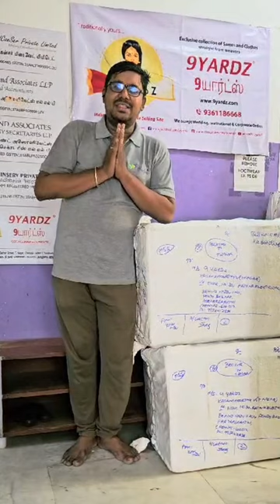Suvasini Pooja at kumbakonam | 9yardz saree | kamakshi amman | oct 27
Event: Goddess Kamakshi Janma Nakshatram (Pooram)

On this auspicious day of Goddess Kamakshi Janma Nakshatram, Mr. Sundar from Ashok Nagar has planned and initiated a sacred event, the Suvasini Pooja, where 1008 Suhasinis will be honored with poojas and presented with sarees and other traditional items.

We are honored to be a part of this divine event by contributing 1008 sarees. It’s a privilege to support and participate in an event dedicated to world well-being. If you feel called to contribute, we warmly welcome your participation. Let’s come together to support this sacred occasion.

📍Event Location: Bhaskarachariyar Manimandapam,
Agraharam, Bhaskararajapuram,
Thirivalangadu, PIN 609810

For More Details:
Organized By: Mr. Sundar

Contact Person for Location: Mahadevan, Manager

(Note: When GPaying, it will display as "Sandhya Sundar")

Let’s gather and support this blessed event for global well-being. 🙏
For More Details:

📍Visit Us:
9yardz,
1st Floor, #30, Raja Bather Street,
T Nagar, Chennai 600017
Landmark: Above Rathna Electricals / Behind Naidu Hall,
Pondy Bazaar.